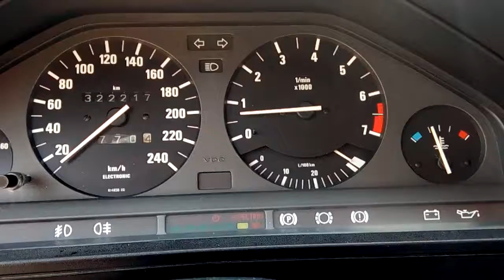Обороты ХХ bmw e30